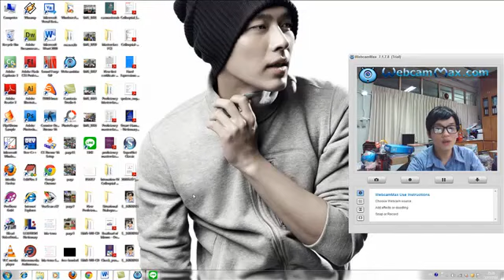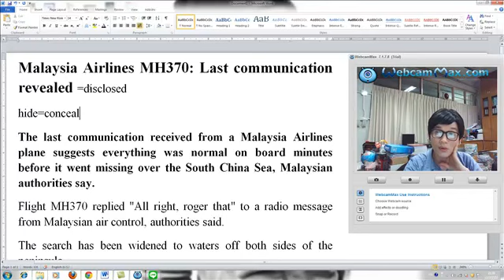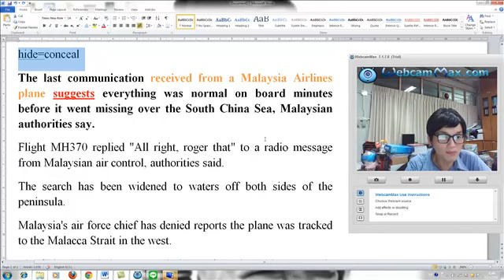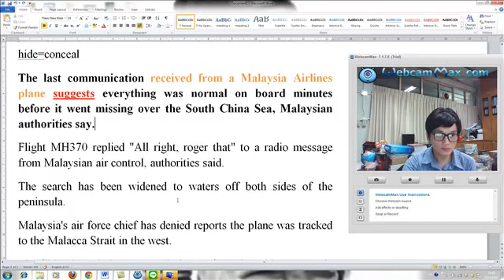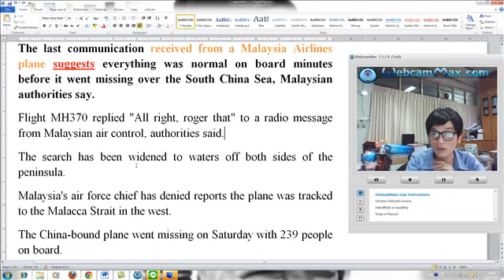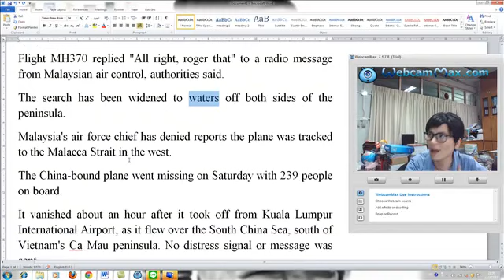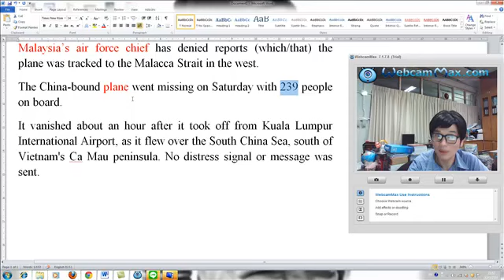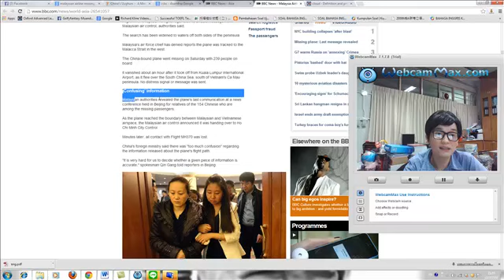สาธิตเทคนิคอ่าน Reading ใน GAT